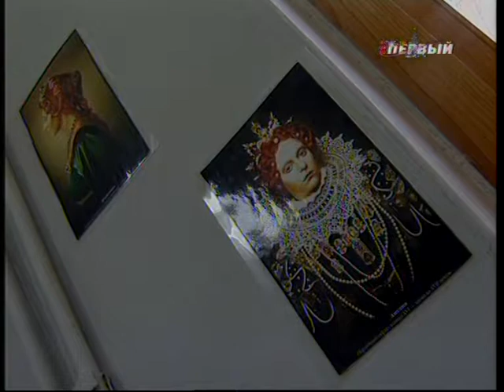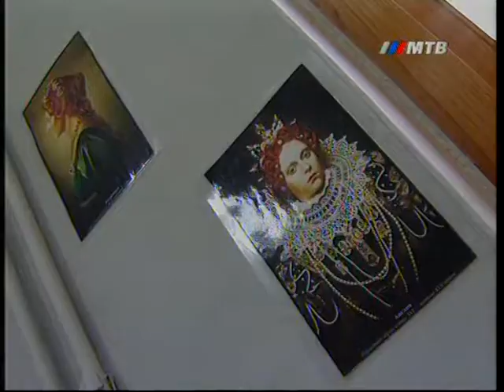Телепрограмма "Солнечная школа"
Детская телепередача «Солнечная школа»  с участием наших юных телеведущих:
Данила Иванов и Марина Макарова